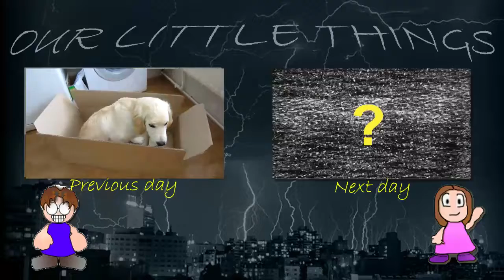Vacuum puppy (Day 49 - 27/05/2011)